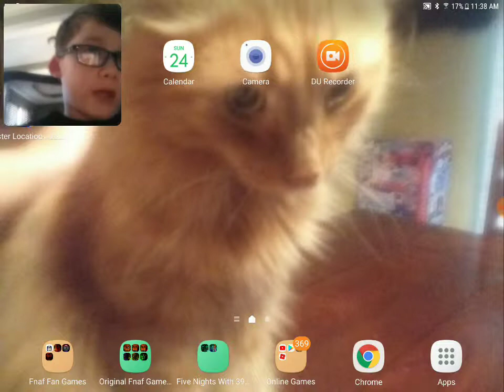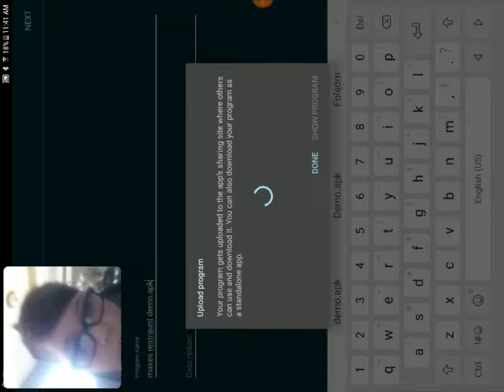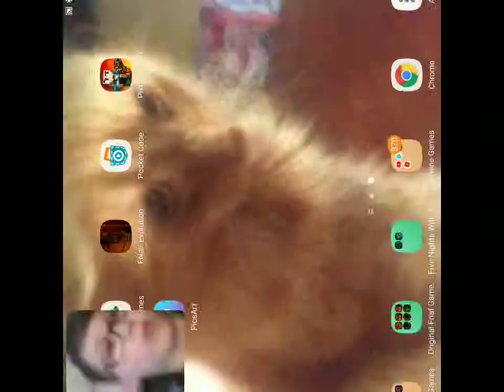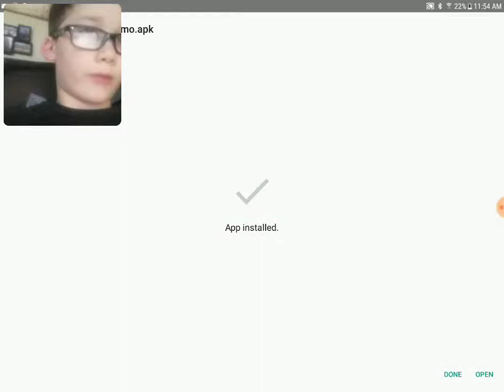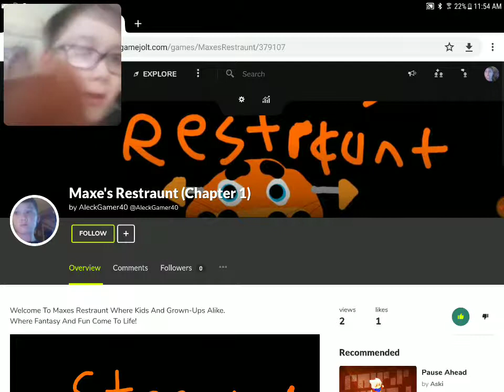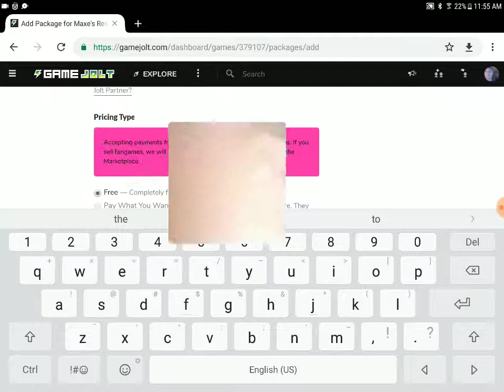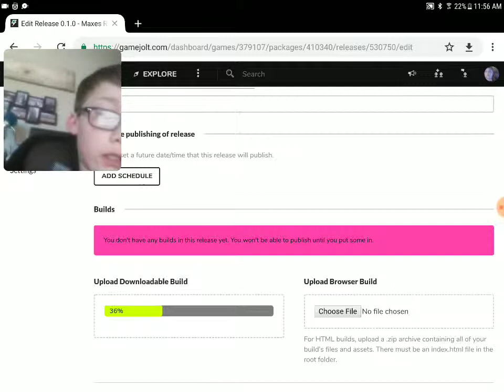How To Upload A Game To Game Jolt With Pocket Code (Part:1)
I'm Sorry That My Voice Is Weak I'm Sick... 🤒